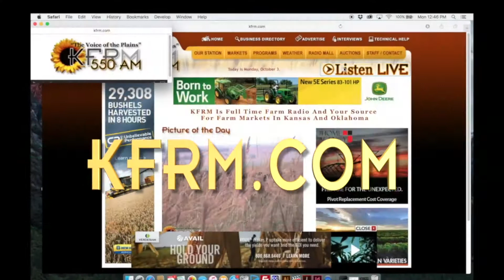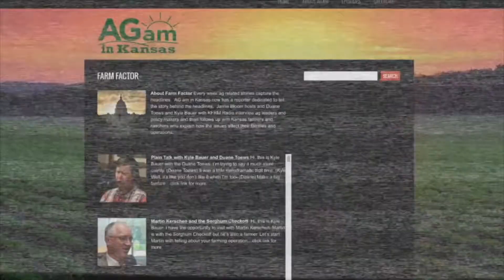Farm Factor - Kansas Farm Bureau Update Glenn Family 08, 2019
Today, on our Kansas Farm Bureau Update, meet the Glenn Family, one of 10 families honored to be named a Kansas Farm Bureau, Farm Family of the year.